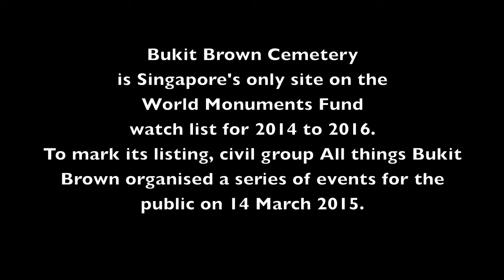WMF Watchday 2015 - Bukit Brown Singapore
Civil group All Things Bukit Brown marks the listing of of Bukit Brown Cemetery on the World Monuments Fund Watchlist for 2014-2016 with a series of events at Bukit Brown on 14 March 2015.